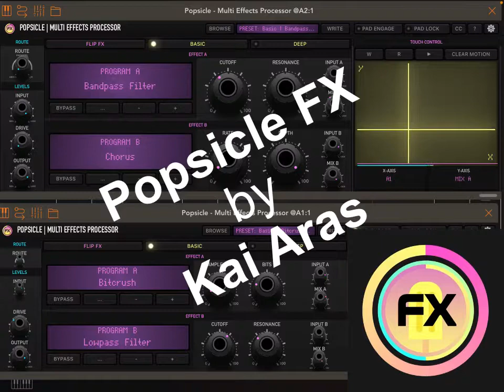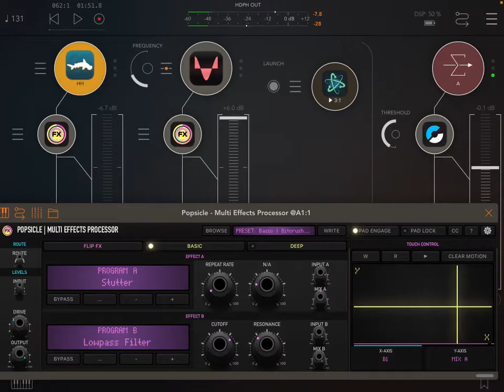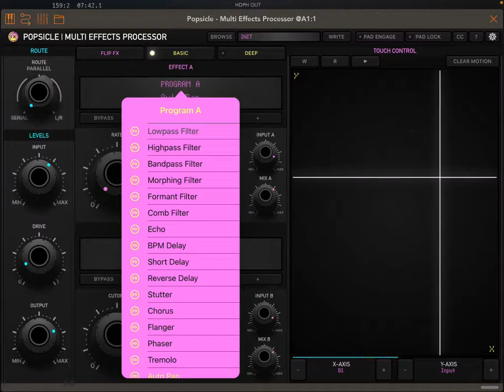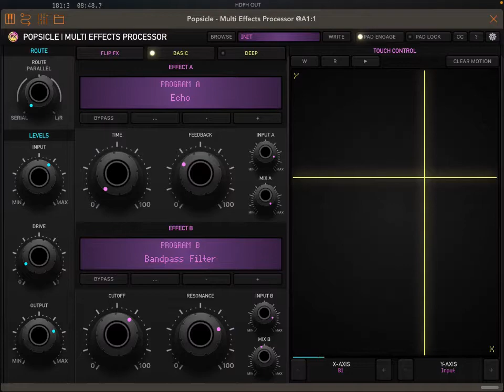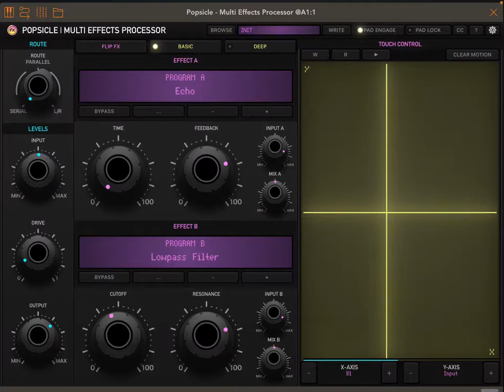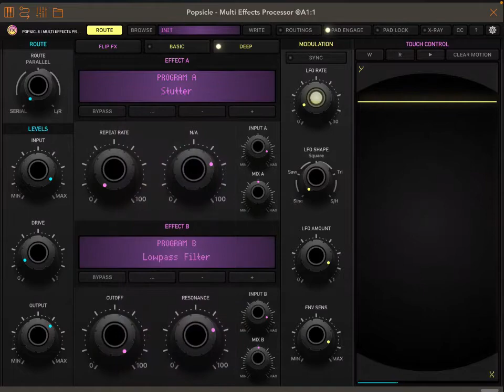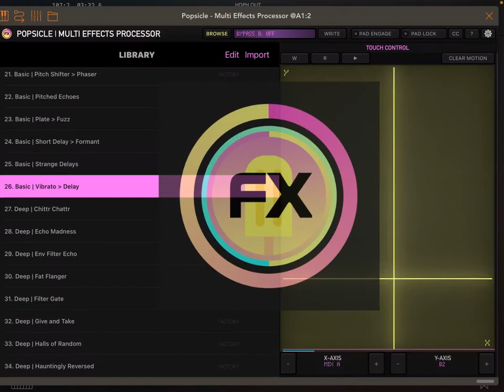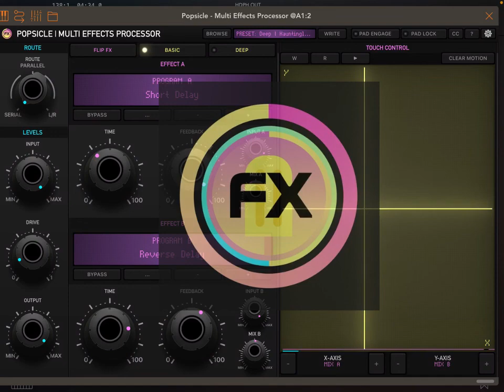Popsicle FX - Dual Multi Effects Processor for iOS, by Kai Aras | Demo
Intro price until March 30th